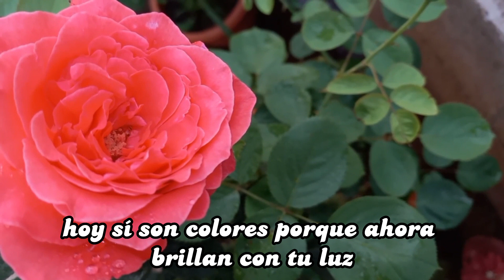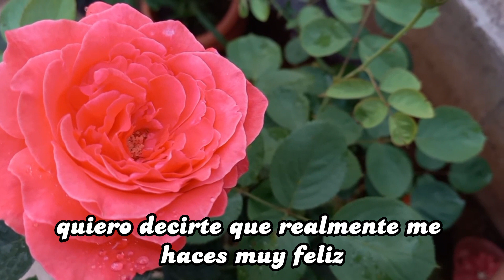Mi amor Eres muy especial para mi Te amo a la distancia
El amor esté con ustedes estoy super feliz de estar aquí con ustedes